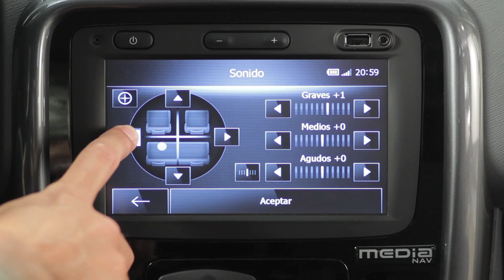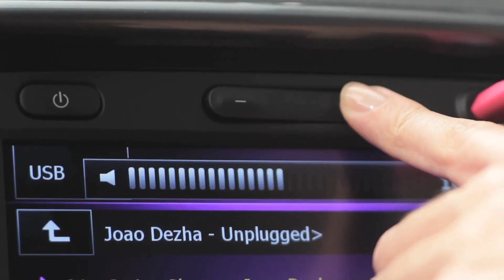Renault Median Nav, así funciona | Autocosmos